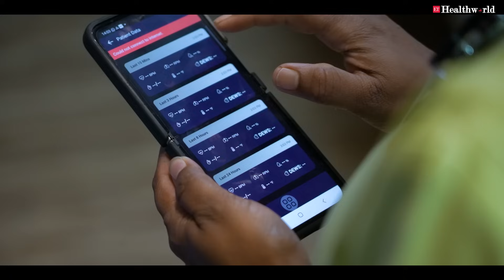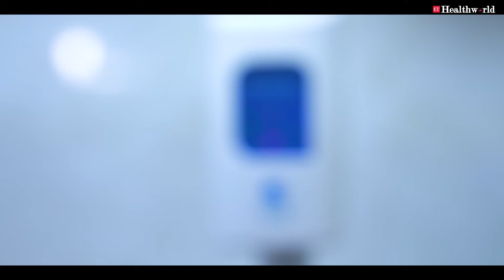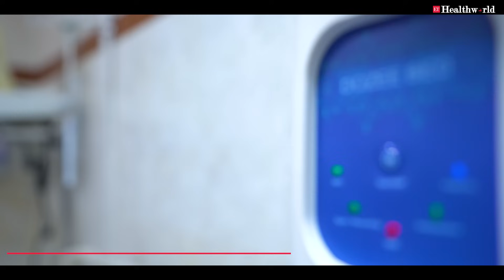Challenges in current standard of care: Impact Study at KGMU, Lucknow unlocks the solution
A  groundbreaking study at the King George's Medical University, Lucknow highlights the transformative power of AI with continuous, contactless remote patient monitoring and Early Warning Systems.